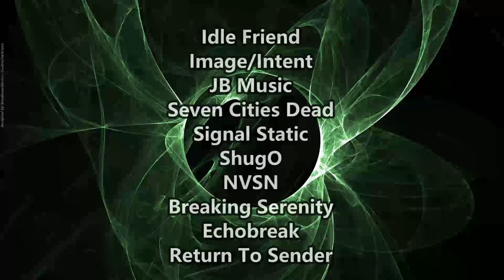THE PERFECT BLEND OF SCREAMING & SINGING ! Fear Culture - Spiritual ( Reaction / Review )